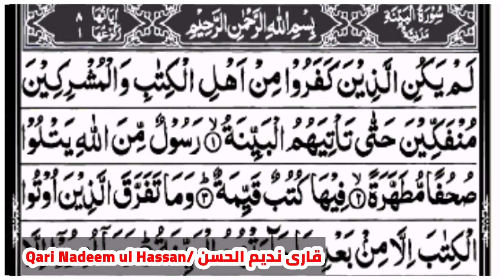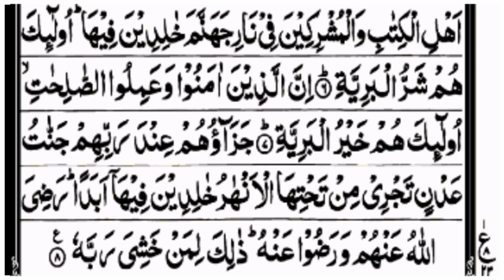Surah Al Bayyinah | Recitation | Qari Nadeem | سُورۃالبینہ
Surah Al Bayyinah | Recitation | Qari Nadeem | سُورۃالبینیہ

00:00 tasmiyyah
01:15 ayat  6